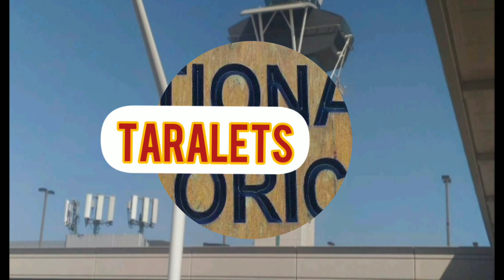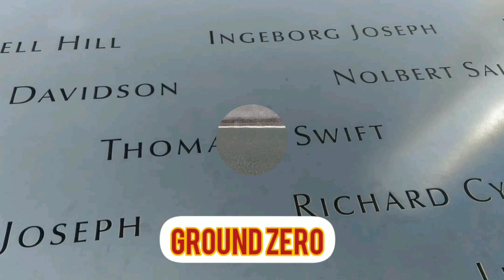FROM NEW JERSEY TO THE CITY THAT NEVER SLEEPS (NYC)/Simply Mae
Three years ago in USA  we visited San Francisco,Los Angeles, New Jersey and New York. It was fun and unforgettable moments through the warm accomodation of our host the late Joel Fortugaleza. May you rest in peace Loel and a million thanks for the kindness afforded to us. To Susan Toto and Val your effort was just too much. Salamat at sana maulit muli. To GOD be the glory!